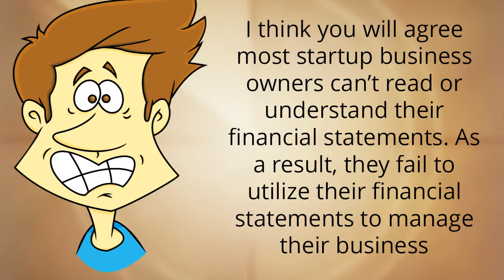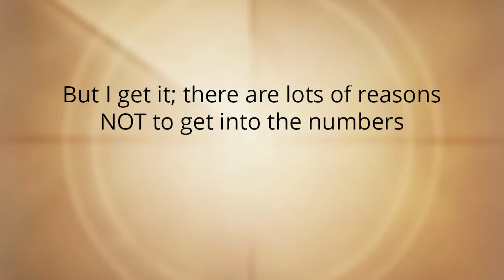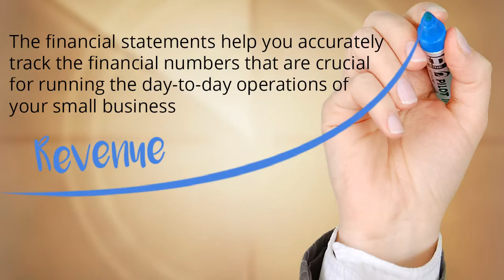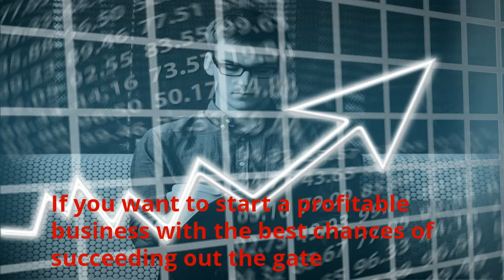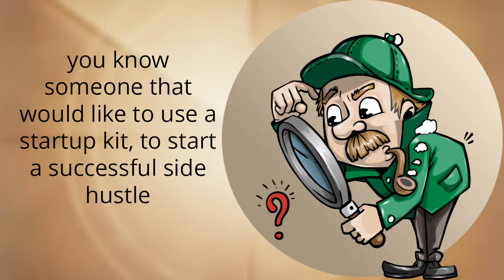Right Steps Financial Statements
A big reason why understanding the financials is so important is that it allows you, as the owner, to do one of the most important things for your business, which is to plan to create a profit.

Knowing what the numbers represent and what they are telling you, allows you, as a business owner, to succeed.

Right Step has created Excel Financial Statements in each Business Startup Kit that provide Cash Flow, Balance Sheet and Profit and Loss Statements.